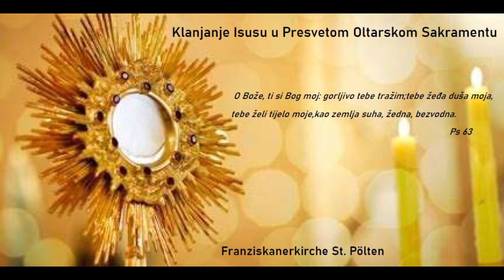Gledaj on te gleda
Klanjanje Isusu u Presvetom Oltarskom Sakramentu - 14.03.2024 Franziskanerkirche St. Pölten